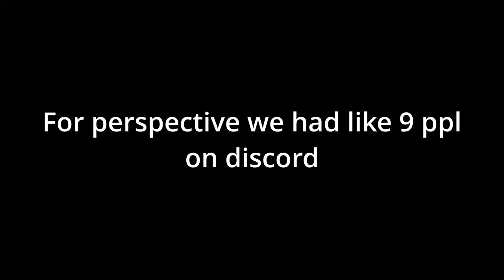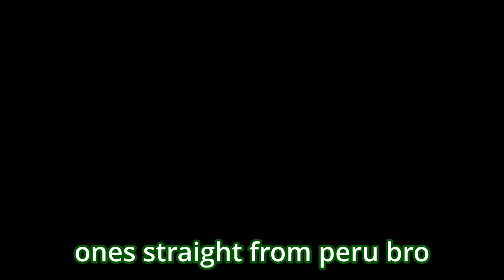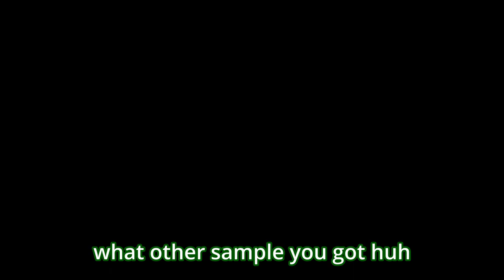Overwatch 2 experience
Come watch us grind out overwatch and rage ... Enjoy

Subtitle colors:
Me-white
Izzy-Green
Tearay/Sicko-Black
Tim-Yellow
Tomas/Darko/Dale-Purple
Shane-Blue
Marcel-Navy Blue
Nick-Orange
Stephen-Gold